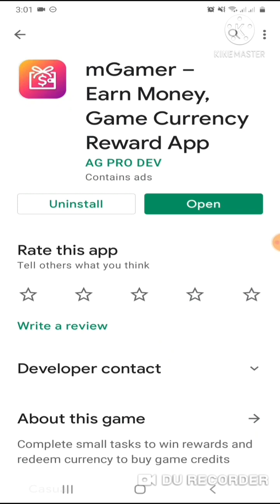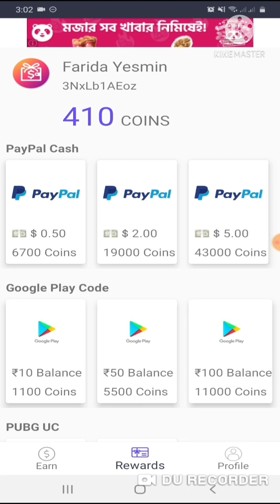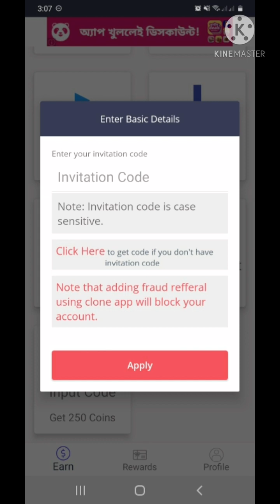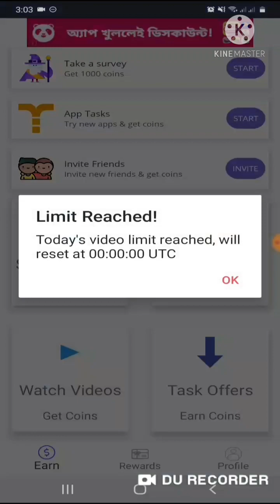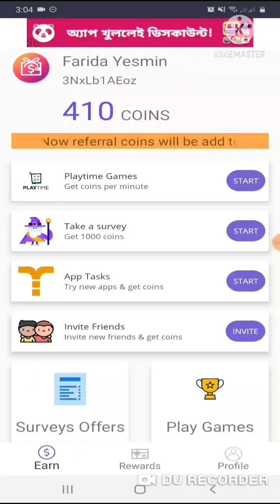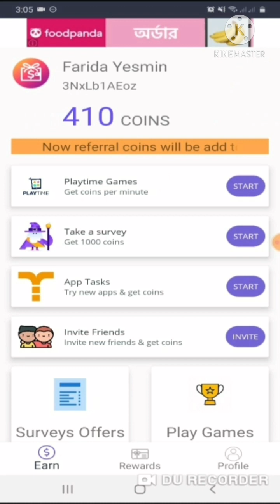How To Get Free Diamond,Alok,Crono,K,Skyler||Free Fire Free Diamond Claim Now ||100% Working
Refer Code :3NxLb1AEoz

Use This code for get 500/250 coin

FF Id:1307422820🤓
FF Name:Tz Rifat🌍
Country :Bangladesh 🇧🇩

as criticism, parody, comment, news reporting, teaching,

1.Garena Free Fire Indonesia Live
2.Garena Free Fire Brazil Live
3.Garena Free Fire Brasil Live
4.Garena Free Fire India Live
5.Garena Free Fire Singapore Live
6.Garena Free Fire Thailand Live

purpose Only For Gamers Audience ( Garena Free Fire).